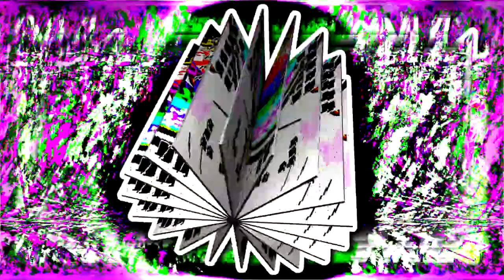(re)mixed tomato concentrate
WATCH ONLY IN 60 FPS

round 2 vs lonrefne in Tennis Cup 5 tournament

I won't say it's bad, it could be better, but still, I'll prepare for something better in the next rounds in this match.